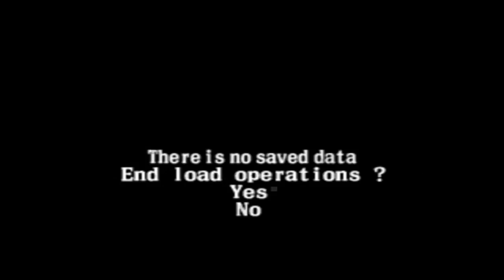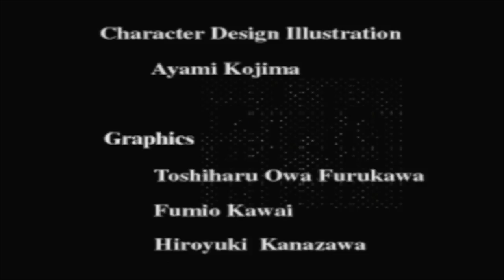Castlevania Chronicles/Akumajou Dracula Psone/X68000 Walkthrough ( Psone )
Complete Walkthrough Castlevania Chronicles ( ps one) played by albert blaze

By Konami